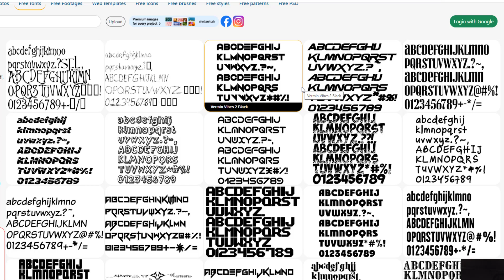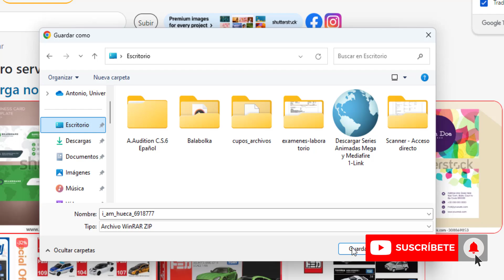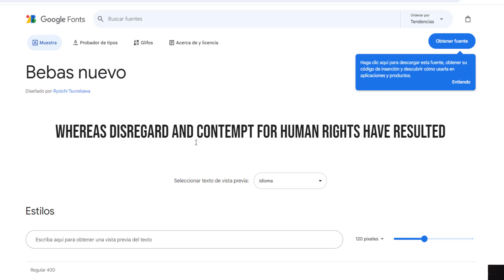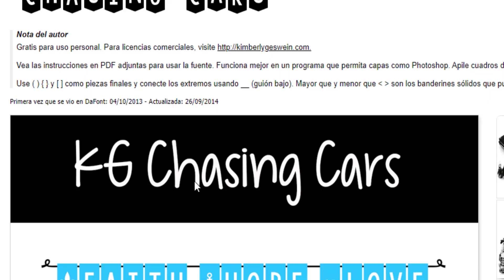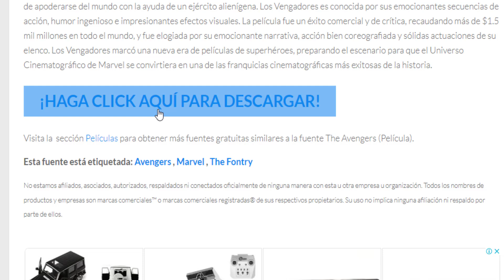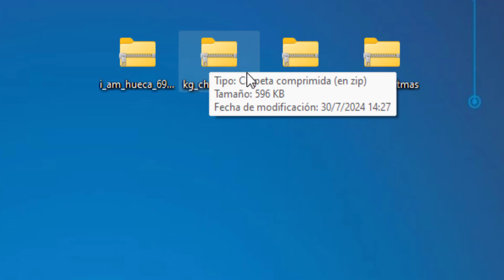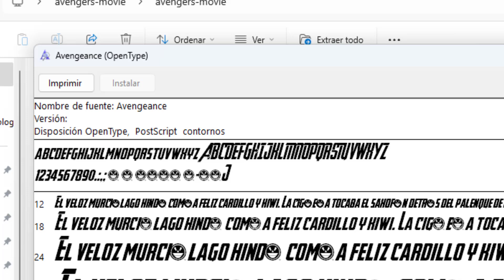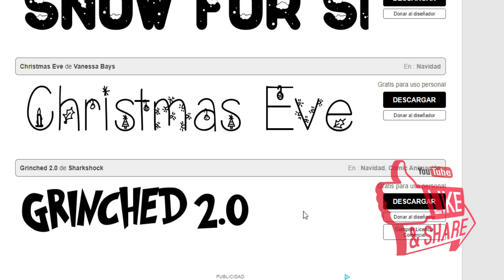Das Conocimiento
¡Bienvenidos a nuestro canal! En este video, te guiaremos paso a paso en el proceso de descarga e instalación de fuentes tipográficas desde sitios gratuitos de Internet. Sabemos que elegir la fuente adecuada puede hacer una gran diferencia en tus proyectos de diseño, ya sea para presentaciones, documentos, sitios web o cualquier otra creación visual.

En este tutorial, cubriremos: Dónde encontrar fuentes gratuitas: Exploraremos algunos de los mejores sitios web que ofrecen fuentes tipográficas gratuitas, como Google Fonts, DaFont, Famfonts, entre otros.

Cómo descargar fuentes de manera segura: Te mostraremos cómo navegar por estos sitios, seleccionar la fuente que más te guste y descargarla de forma segura a tu computadora.

Instalación de fuentes en tu sistema: Explicaremos cómo instalar las fuentes descargadas en tu sistema operativo, para que puedas usarlas en tus aplicaciones favoritas, como Microsoft Word, PowerPoint, Adobe Photoshop, y más.

No importa si eres diseñador gráfico, estudiante o simplemente alguien que quiere mejorar la apariencia de sus documentos, este video te proporcionará todas las herramientas necesarias para empezar a usar fuentes tipográficas nuevas y emocionantes.